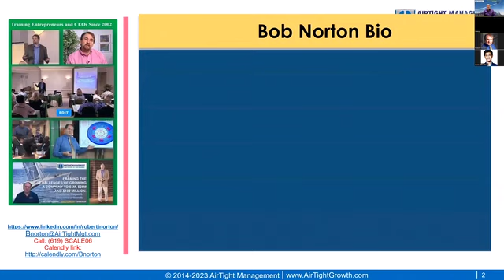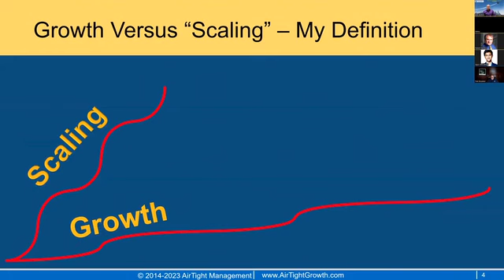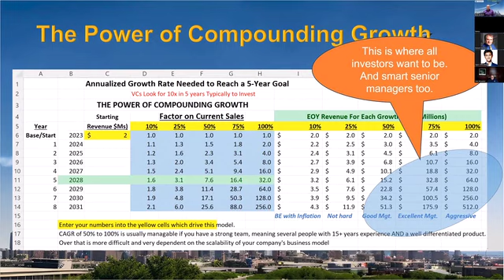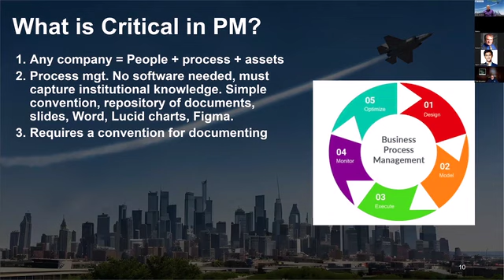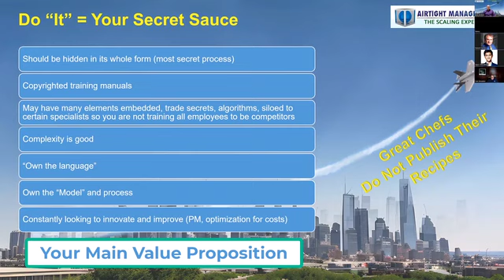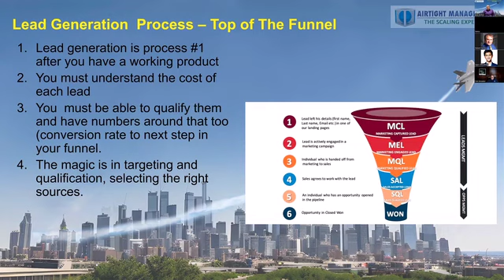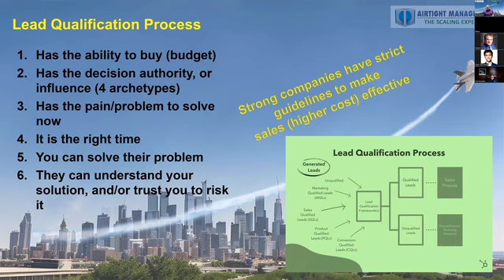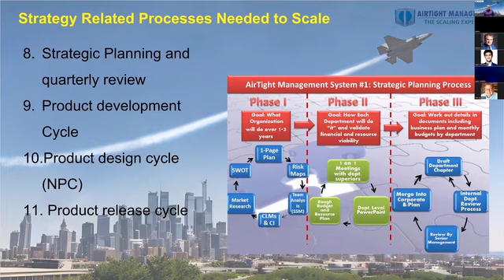Growth and Scaling Workshop 3 Processes - Partial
This is a free sample of a portion of a webinar on scaling companies. and should be viewed by your entire management team.

This is the third in a series of workshops on scaling for companies with $1M+ revenue to begin preparing to scale at 50%+ annual growth. This typically requires many years of preparation but we at AirTight Management can reduce this time greatly using our three decades of experience scaling companies.

This session discusses 32 processes that should be documented. Of course, every company varies and there may be more, but this is a generic list that should be considered and prepared.

This monthly event is for CEOs at $1M plus companies and those preparing to scale in the years to come. It is held on the first Wednesday of each month and replays are sent to registrants. All twelve sessions are available for a fee with recording for your entire management team.

Or call (619) SCALE06 to get a growth audit that will identify your company's growth limiters and for growth coaching and consulting help. We guarantee results with our Platinum program which will get you to 50% growth rates and add $10,000,000 to your company's valuation.